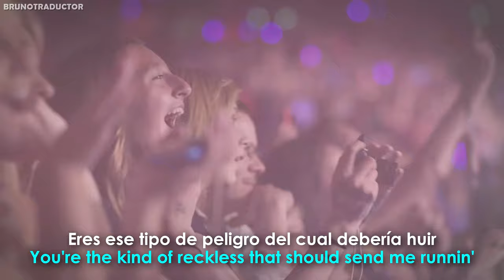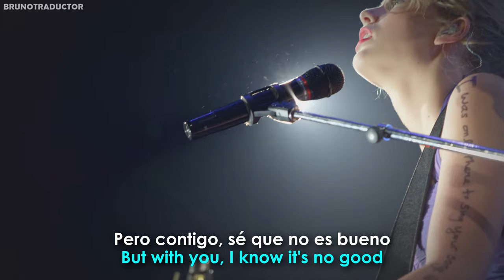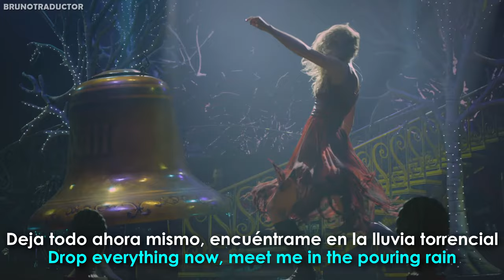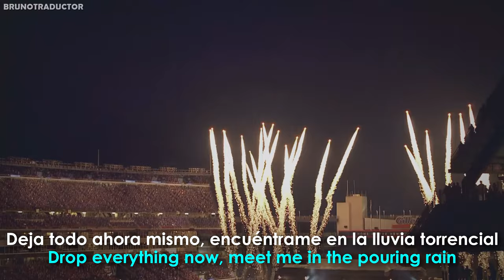Taylor Swift - Sparks Fly (Taylor's Version) // Lyrics + Español // Video Official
•Artista: Taylor Swift
•Canción: Sparks Fly (Taylor's Version)
•Álbum: Speak Now (Taylor's Version)
•Año: 2023
o
Taylor Swift - Sparks Fly (Taylor's Version). Lyrics on screen - Subtitulado al español. Taylor Swift - Sparks Fly (Taylor's Version). Lyrics - Traducido al español. Letra inglés - español.